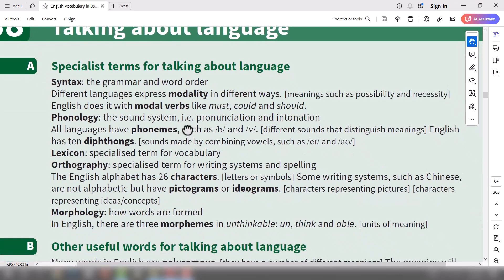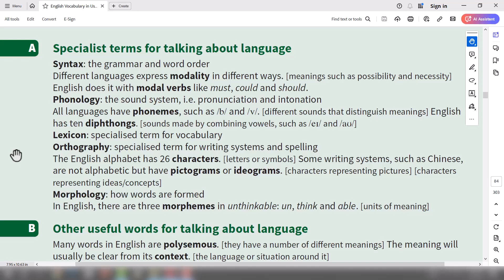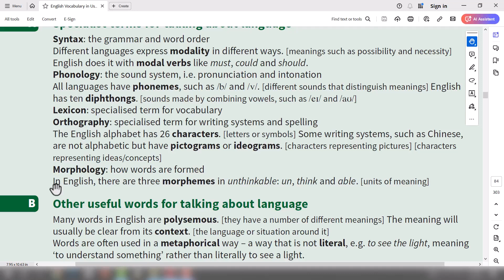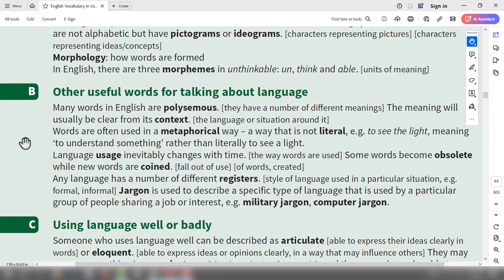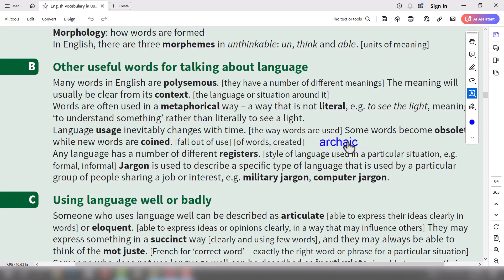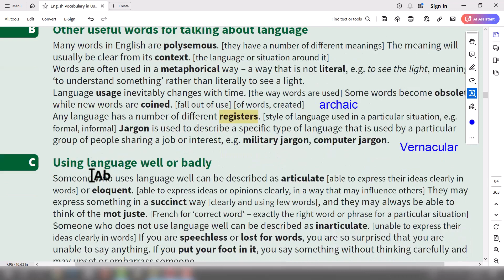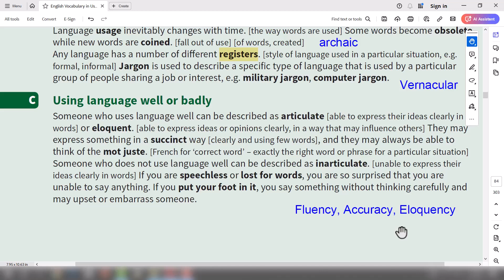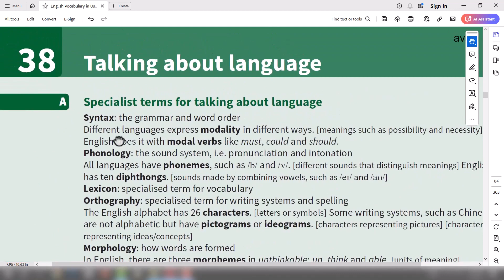کتاب Vocabulary in use (سطح پیشرفته) - درس سی و هشتم، درباره زبان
در درس سی و هشتم از این کتاب در رابطه با زبان صحبت خواهیم کرد و به مسائل تخصصی در حوزه زبان می پردازیم. با کلمات و عبارت های تخصصی برای صحبت در رابطه با زبان و کارکرد آن آشنا می شویم و چند مفهوم بسیار مهم در آموزش زبان را نیز فرا می گیریم.

برای دانلود کتاب ها و منابع معرفی شده در ویدیوها و همچنین سایر مطالب آموزشی ای که به صورت روزانه در کانال قرار می گیرند می توانید عضو کانال تلگرام من به آدرس زیر بشید